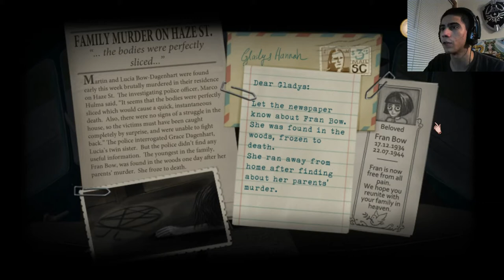DR. DEEEEERN SAYS I'M DEAD! | Fran Bow - Part 12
The plot thickens as I am kidnapped again by Dr. Deeeern. ENJOY!